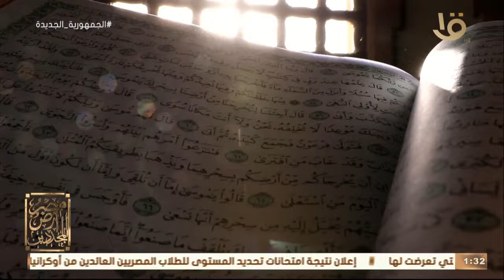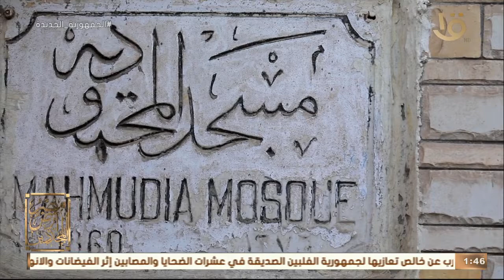المشروع التجديدي للإمام الشيخ محمد محمد المدني شيخ الشريعة في حوار مع د. علي جمعة.. حلقة 13-4-2022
مصر أرض المجددين | المشروع التجديدي للإمام الشيخ محمد محمد المدني شيخ الشريعة في حوار مع د. علي جمعة.. حلقة 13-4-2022